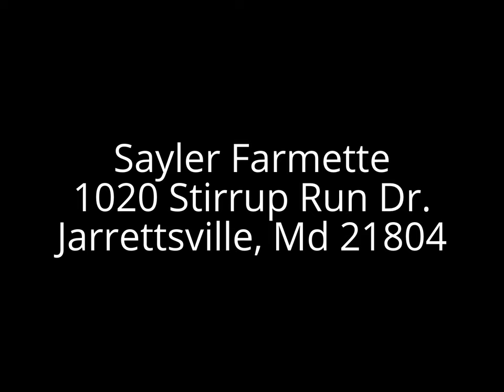Sayler Farmette For Sale